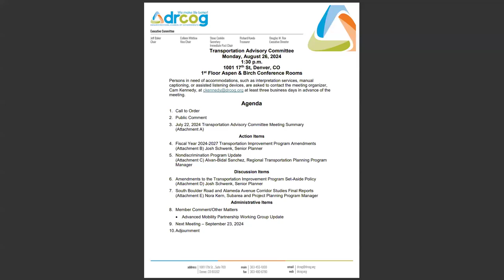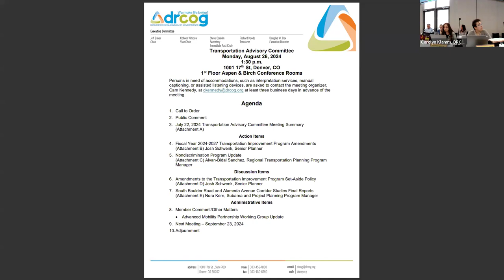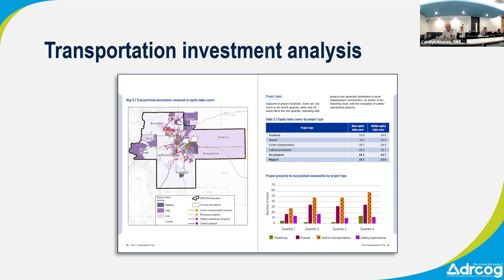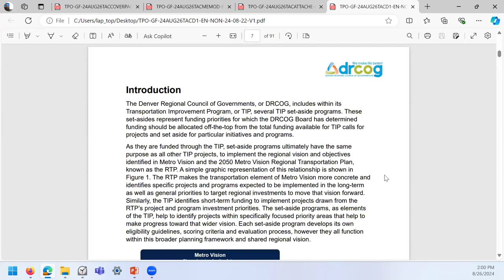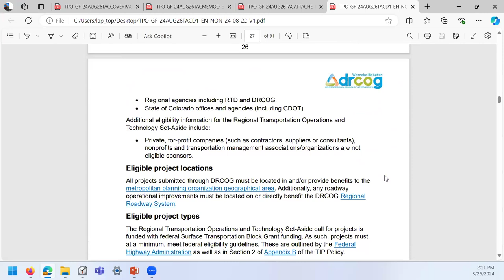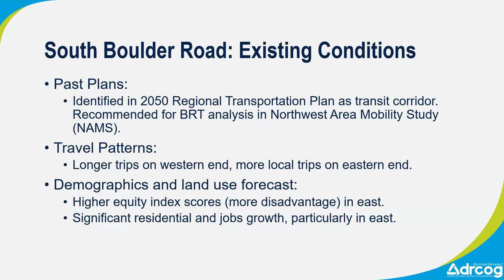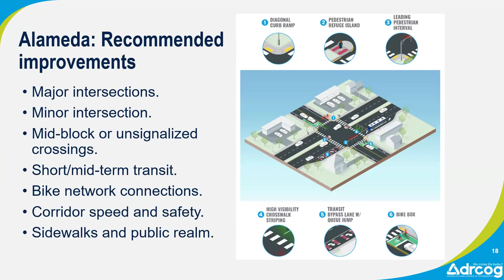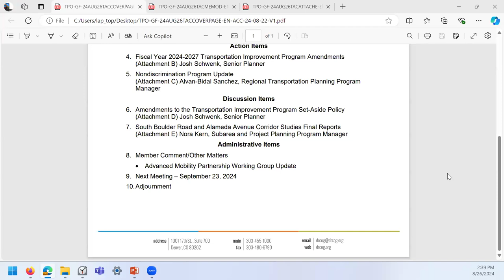DRCOG Transportation Advisory Committee | August 26, 2024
The complete audio and visual recording of the Denver Regional Council of Governments Transportation Advisory Committe meeting held on August 26, 2024.